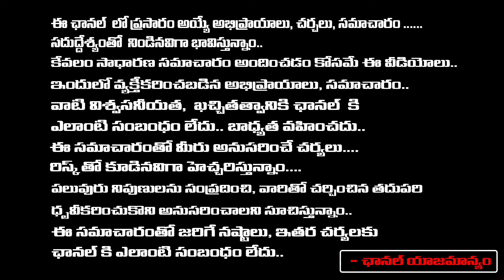మా ఇద్దరు కొడుకులు బర్రెలు కాసుకుంటున్నారు..! | Kolhpur Constituency Public Talk | RED TV